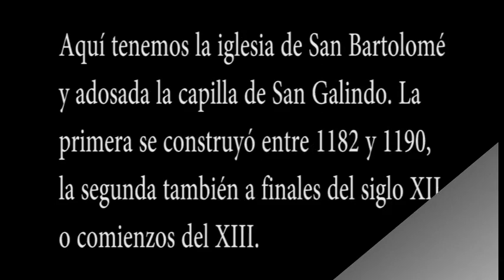Guadalajara Campisábalos S Bartolomé Y S Galindo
Aquí vemos un mensario medieval.